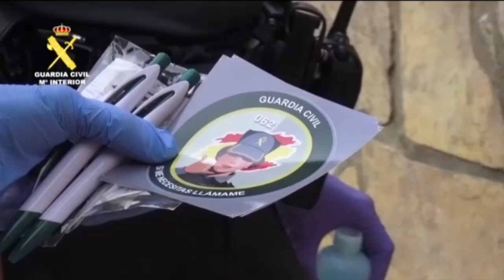COVID 19. Colaboración con centros docentes rurales en Zaragoza para entregar material y tablets.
La Guardia Civil colabora con los centros docentes del medio rural en la provincia de Zaragoza para la entrega de material didáctico y tablets.
Los agentes han entregado el material correspondiente al último trimestre para que el alumnado pueda continuar con el curso escolar en sus domicilios. Más info. en el 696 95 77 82.